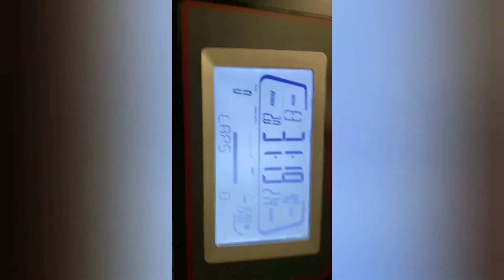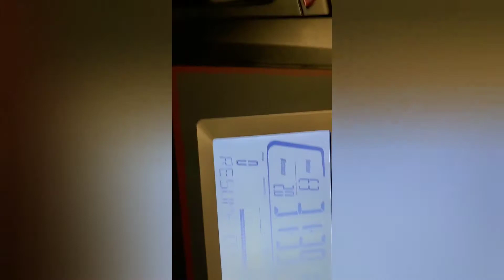30 Days Weight Loss Challenge ( Day 21)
My morning 🌄 exercise and lunch today!